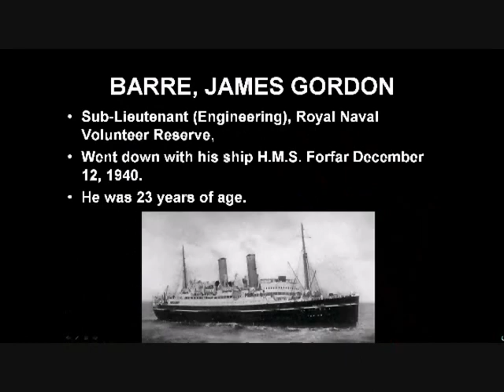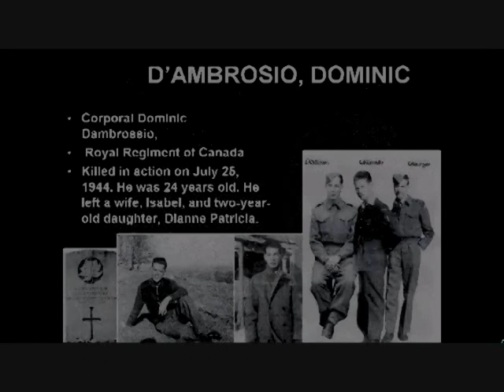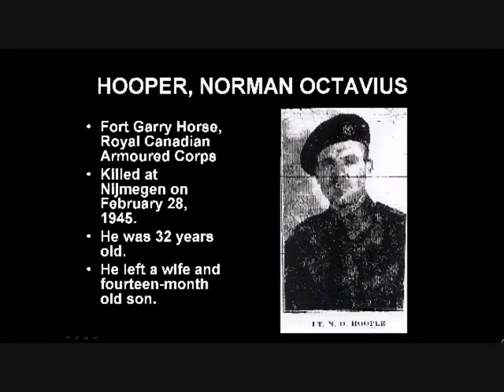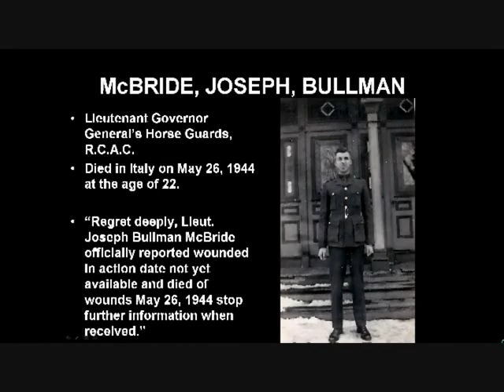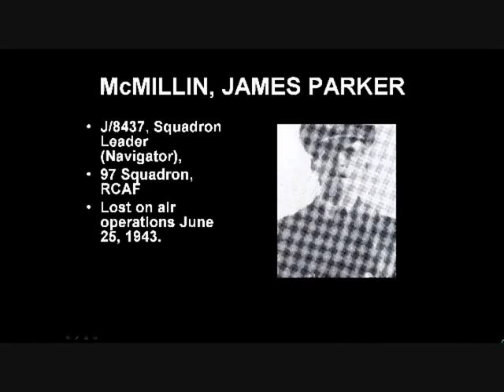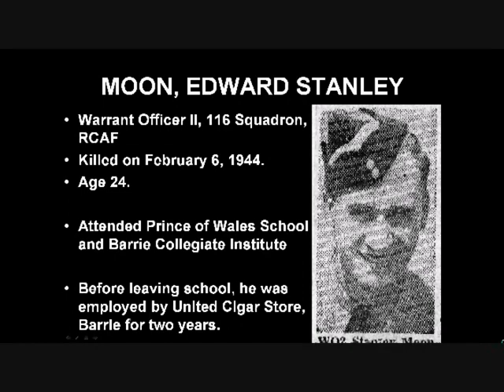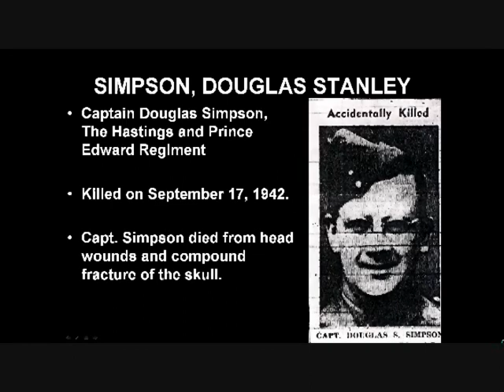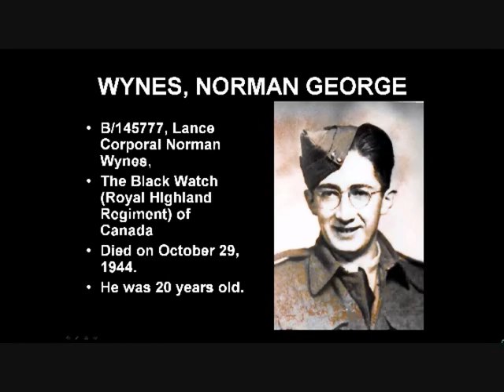Remembrance Day: The Boys from Barrie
Tribute to our local men killed in World War Two. Researched and written by Mr. Lovell's History students from Eastview Secondary School. Barrie, Ontario,Canada.